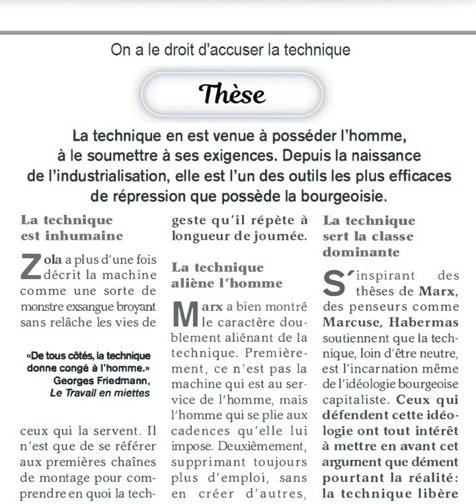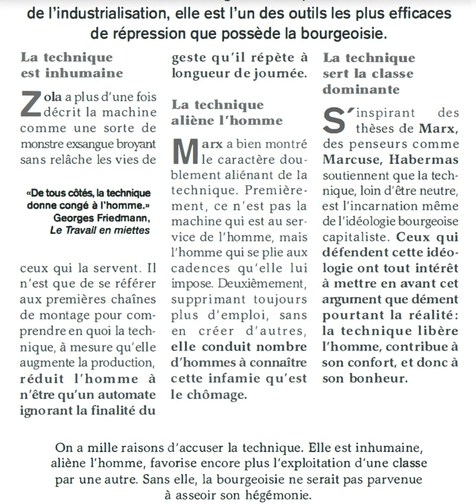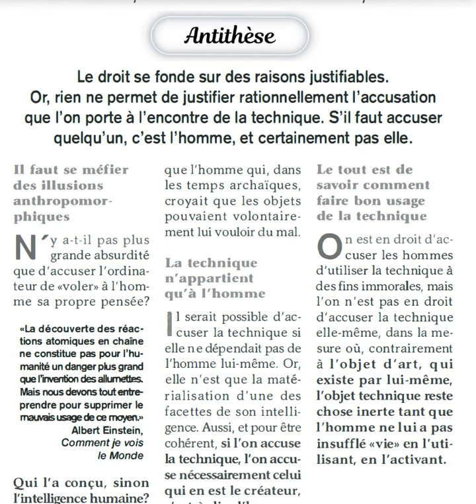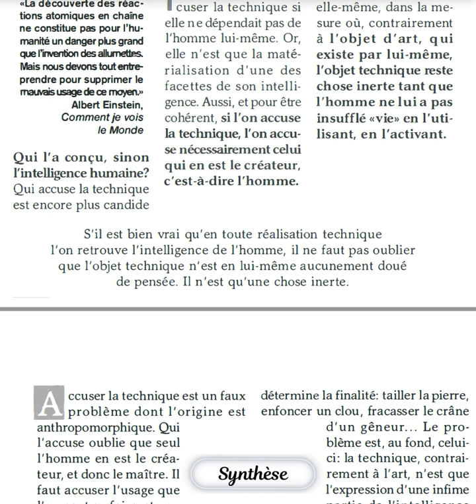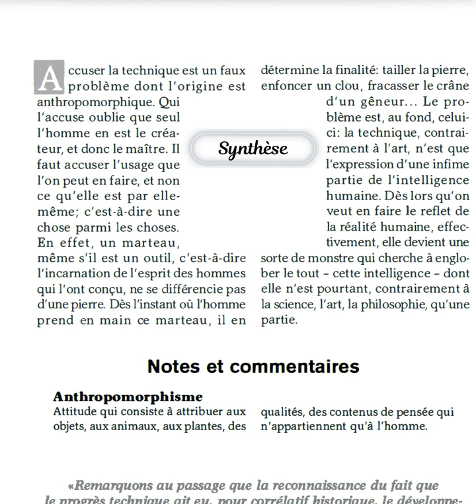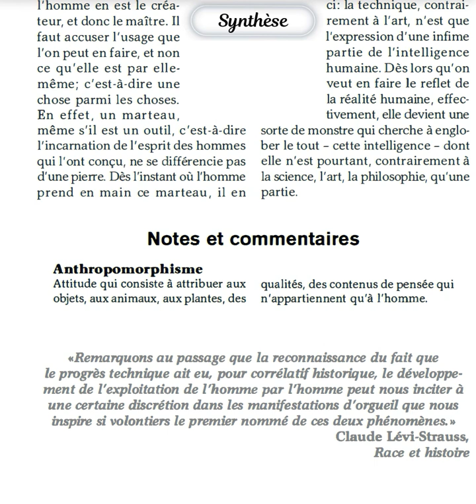Philosophie: A-t-on le droit d'accuser la technique ? (dissertation)